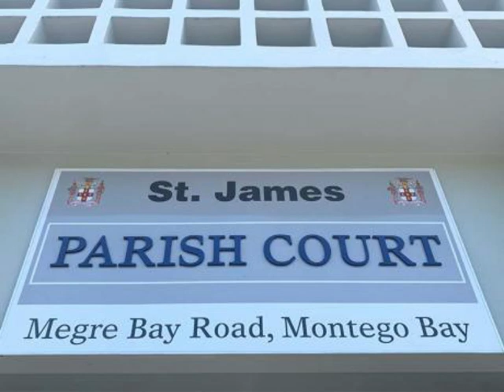Jamaica News Today October 20, 2022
Jamaica latest news update today October 20, 2022